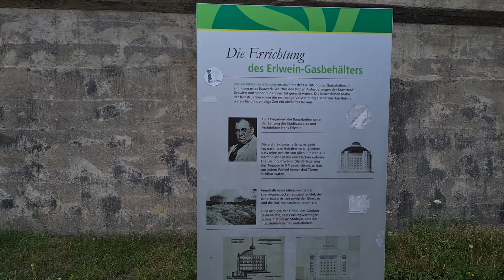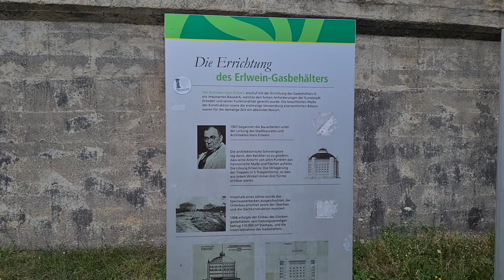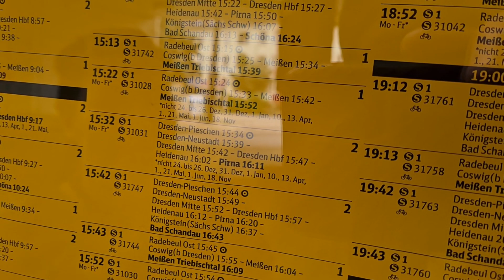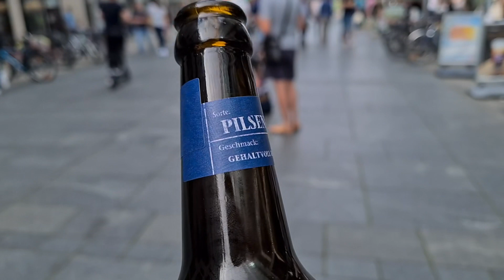Keine lostplaces in Dresden | Vlog #4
Loreen vom urbex team sxonia war mit mir unterwegs, wir hatten aber genauso wenig erfolg wie elan